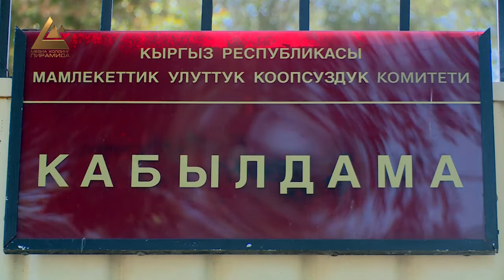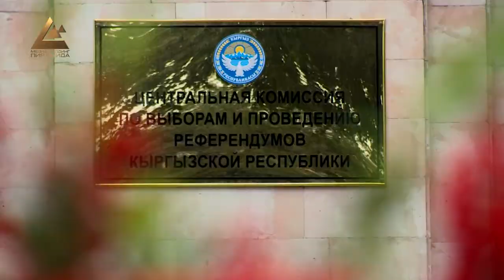Шайлоо-2020: 5-6-октябрда болгон окуялардын хронологиясы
Парламенттик шайлоонун боложолдуу жыйынтыгынан кийин, баш калаада митингдин жыйынтыгы кубанычтуу аяктаган жок. Бирок өлкөнүн тынчтыгын самаган жарандар, эртеси аянтта калган таштандыларды тазалап, ыктыярдуу элдик кошуундун өкүлдөрү түзүлүп, массалык уурулукту алдын алуу аракеттери менен бүгүнкү таң борбордо бир аз турукташкансыды. Эскерте кетсек, кечээ түштөн кийин добуш берүүнүн жыйынтыгын тааныбаган партиялар кайрадан митингге келип, добуштарды кайра карап чыгууну талап кылышкан.